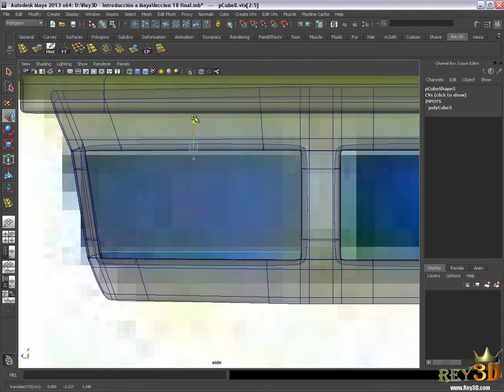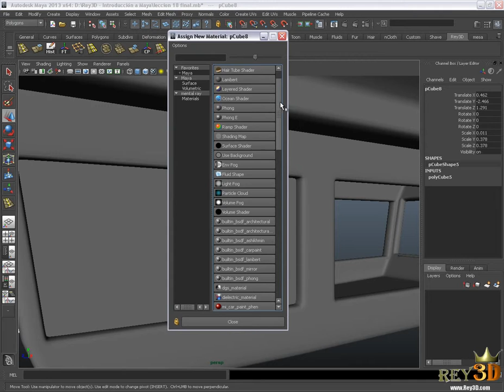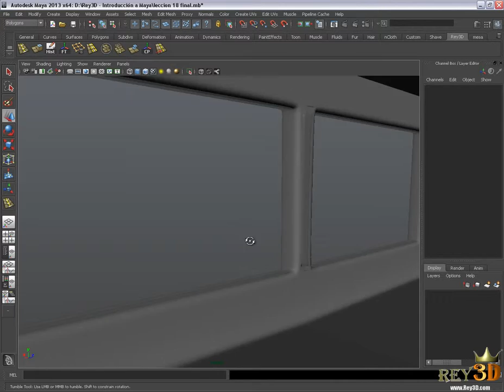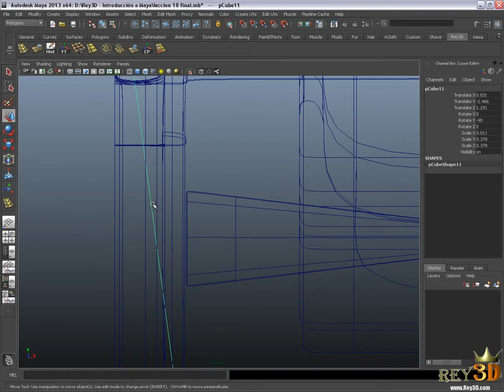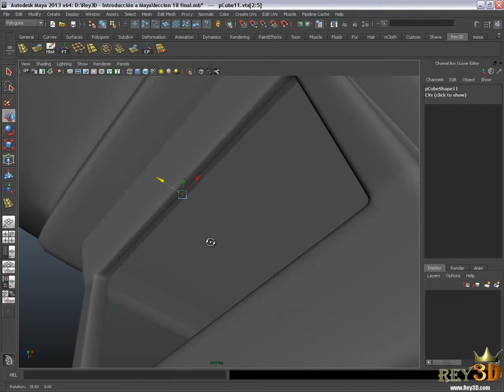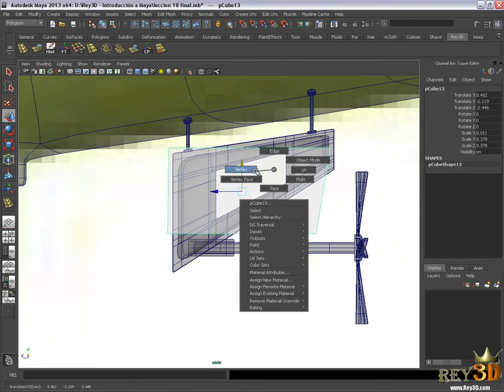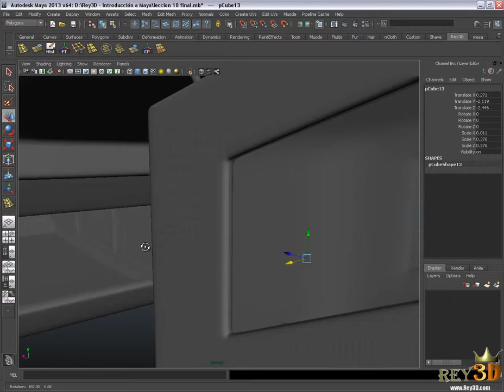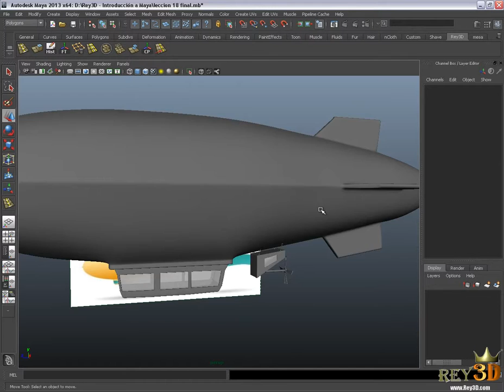19/33 Curso Introducción a Maya 2013 GRATIS (((Rey3D)))